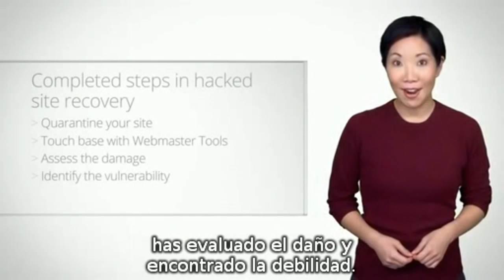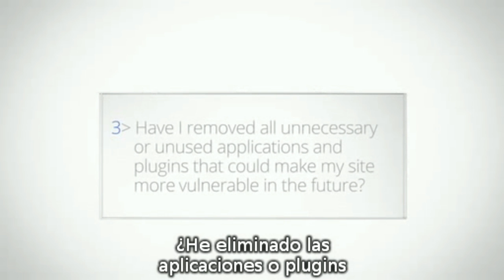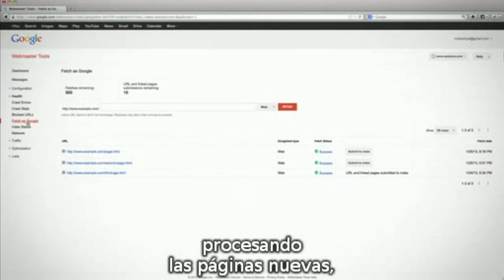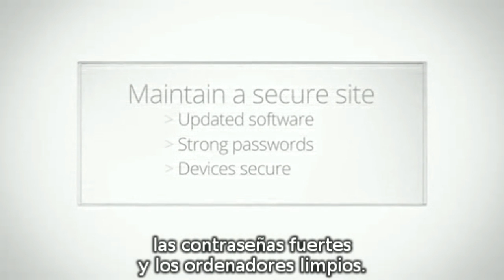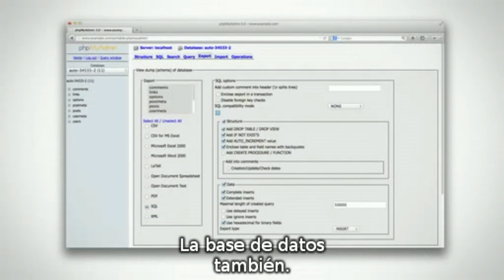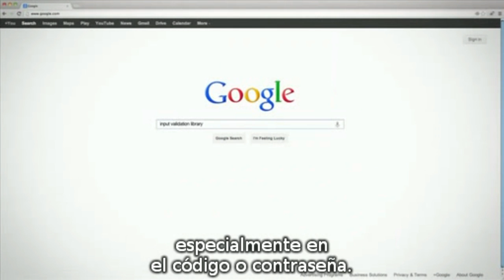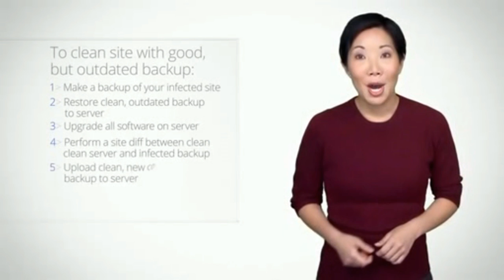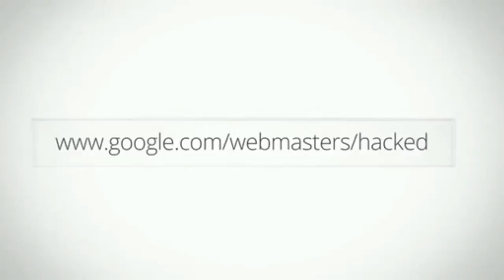Ayuda para páginas hackeadas - Limpia y mantén tu web | SEO Coaching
En el último vídeo de la serie de Ayuda para página hackeadas, Maile Ohye reparte unos consejos muy valiosos sobre cómo mantener limpia una página web y que así no puedan volver a hackearla en su propio provecho. Mantenla a salvo del malware y del spam para que Google no deje de mostrarla en sus resultados de búsqueda. Con una página sana, tu posicionamiento web es mucho más fácil organizar.

Cada día nuevos trucos SEO que aplicándolos con constancia, dedicación y trabajo le harán llegar a conquistar los primeros puestos en los buscadores.
En Seocoaching.es dispondrán de una comunidad con la que poder compartir todo lo relacionado con el Marketing en Buscadores, los usuarios tienen la oportunidad de participar e interactuar con otros profesionales.
Todo lo que necesita saber sobre Posicionamiento Web.